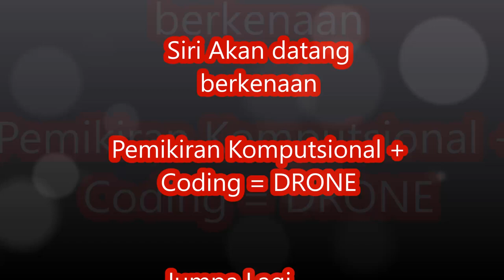Drone Dalam PdP STEM siri1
Pengenalan Penggunaan DRONE dalam PdP STEM